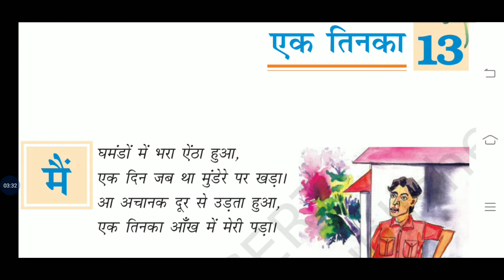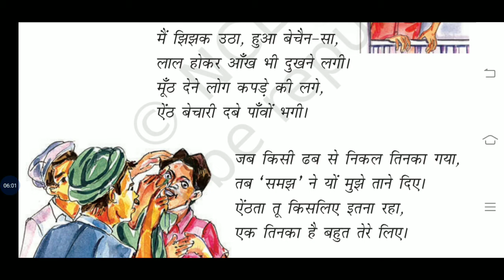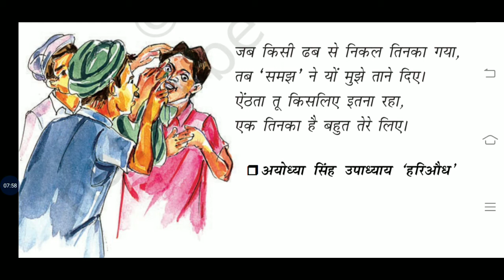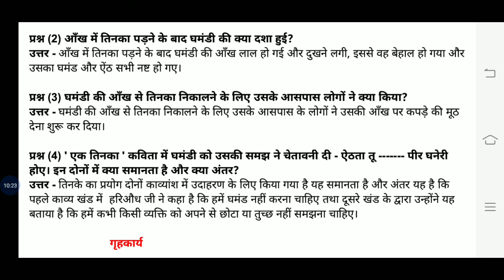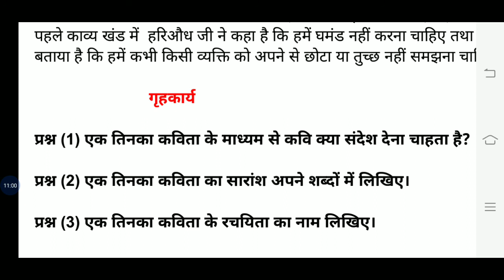Class 7 Hindi (Vasant) Chapter 13 Teacher - Vishnu Gopal School M.A.S